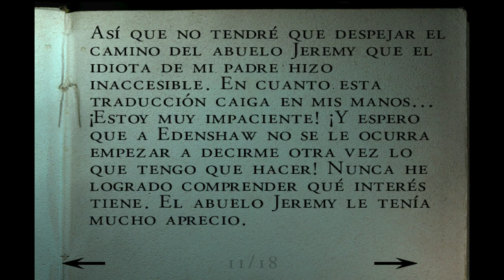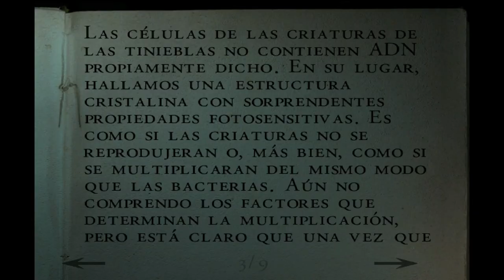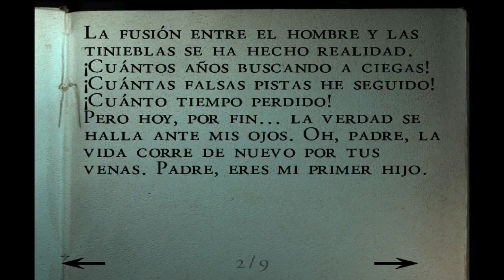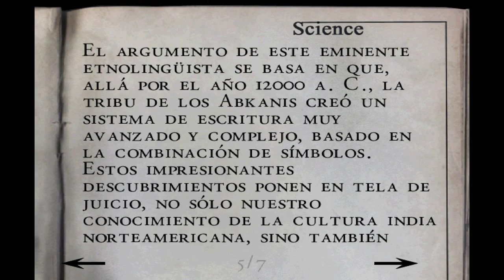Alone in the Dark IV: The New Nightmare (Segundo Escenario, Gameplay Español, Dreamcast) Capitulo 1